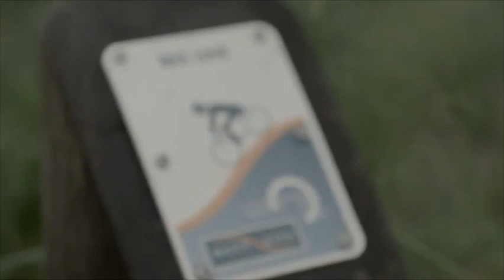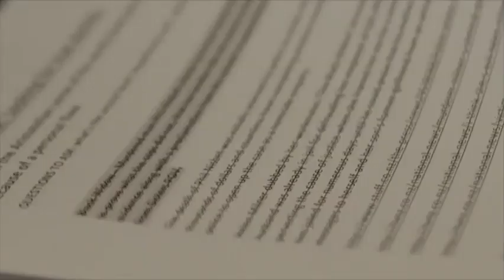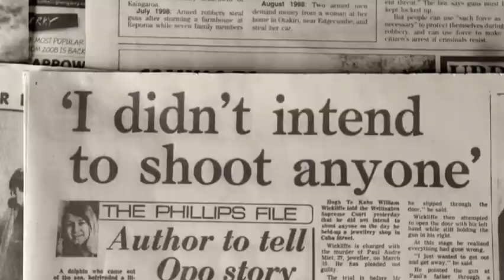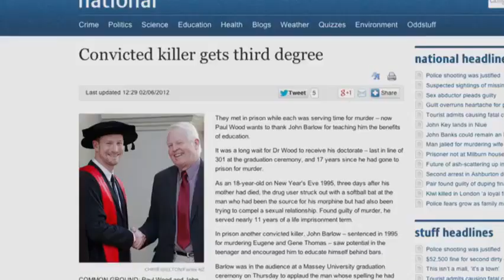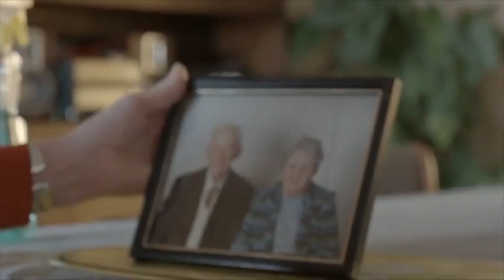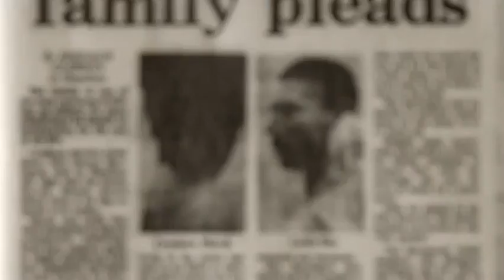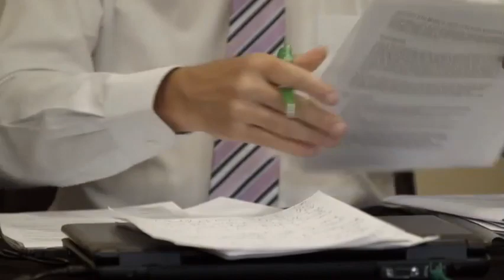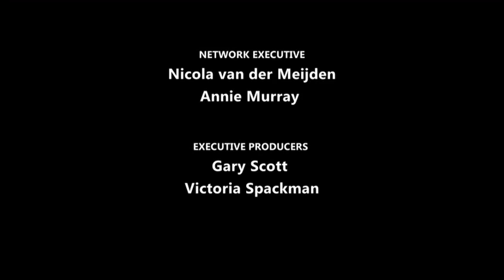The Cost of Murder 02